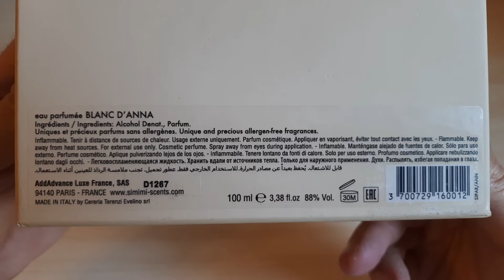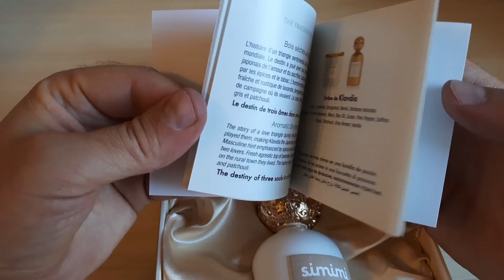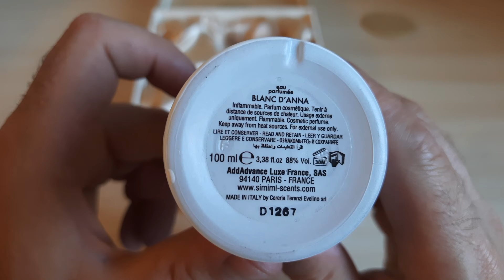Simimi Blanc d'Anna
Распаковка парфюма Simimi Blanc d'Anna